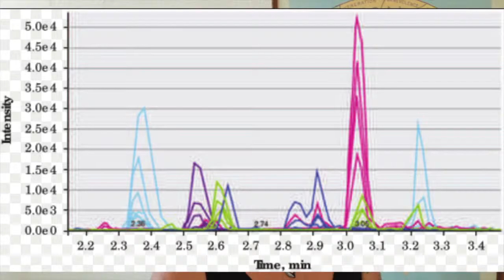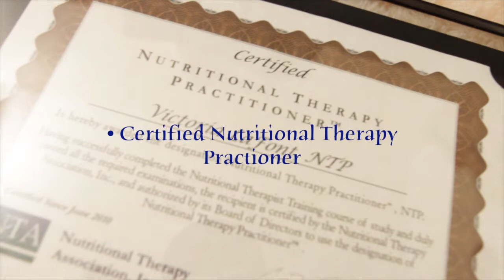She will change your life! Victoria La Font v1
Certified Nutritional Therapy Practitioner
Certified GAPS Practitioner